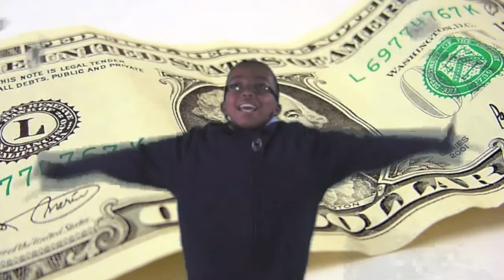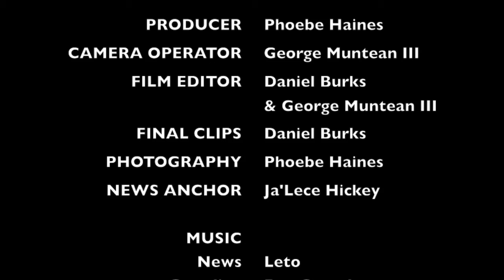2013-14 Quarter 2 Week 3 TCS News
Trinity Christian School News - Week 12